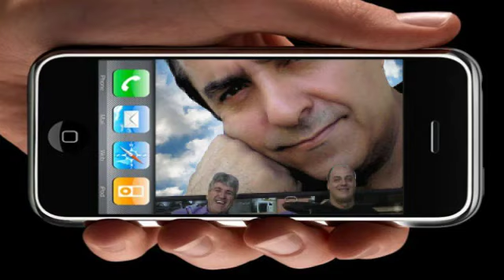ΠΟΙΟΣ ΘΑ ΤΟ ΠΙΣΤΕΥΕ ΧΡΙΣΤΟΦΟΡΟΣ ΖΟΖΕΦ